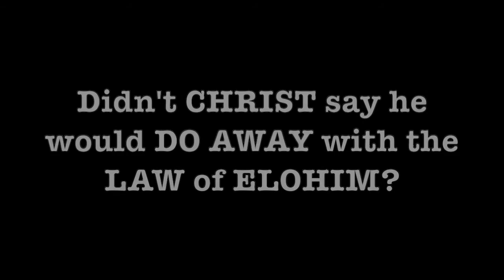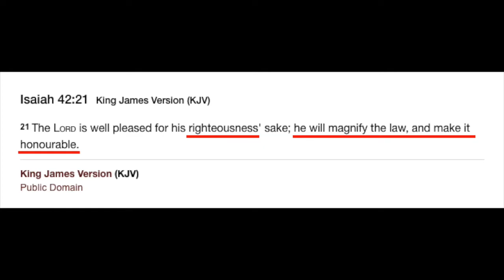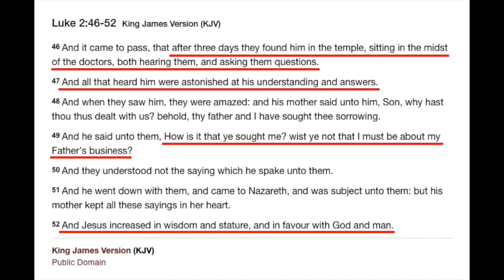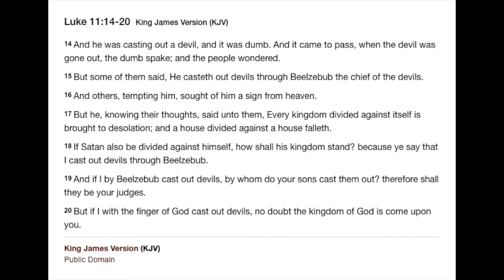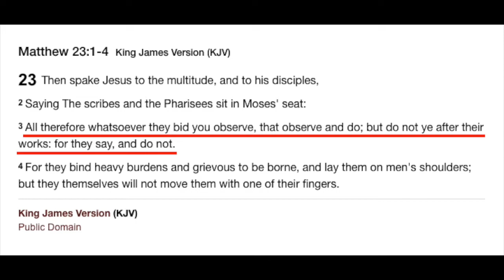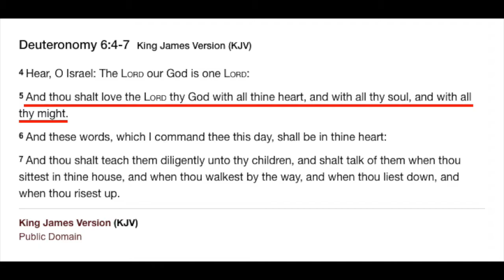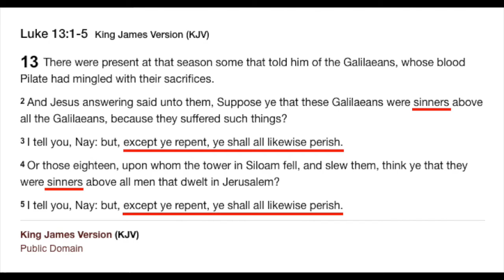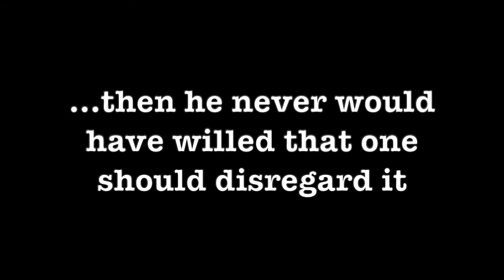POV No. 5 | The Messiah, Avid Follower & Astute Teacher of the Law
In POV 5, we review various passages in the GOSPELS that prove that prophet Yahoshua, the Messiah, was born and raised under Sinai Covenant Law instruction, followed and kept Sinai Covenant Law instruction, and taught Sinai Covenant Law instruction.